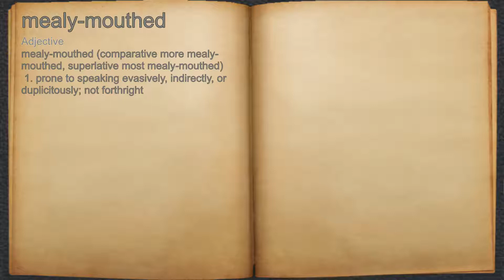What does mealy-mouthed mean?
A spoken definition of mealy-mouthed.

Intro Sound:
Typewriter - Tamskp